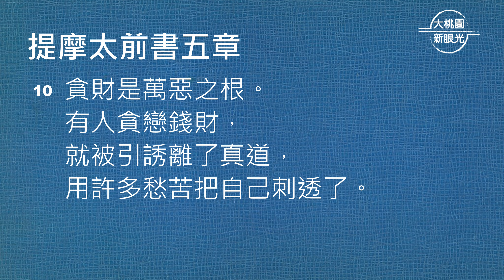【大桃園+內壢教會】每日靈修 - 彭志鴻牧師 - 7/22 - 提摩太前書6章1～10節